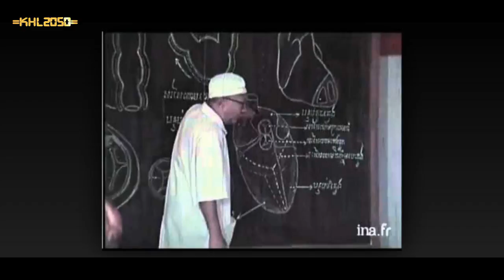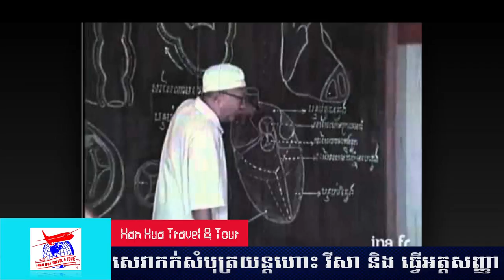Episode 131:​ ឧកញ៉ា ចៅហ្វាជួន - មន្ត្រីបីជំនាន់របស់ខ្មែរ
ប្រធានបទ៖ ​​  មន្ត្រីបីជំនាន់របស់ខ្មែរ ឧកញ៉ា ចៅហ្វាជួន
ខ្ញុំបង្កើតវីដីអូឡើង ក្នុងគោលបំណង ចែករំលែកនូវចំណេះដឹង បទពិសោធន៍ និងភាពរីករាយ... ...(បើមានកំហុសឆ្គង សូមមេត្តាអធ្យាស្រ័យ)